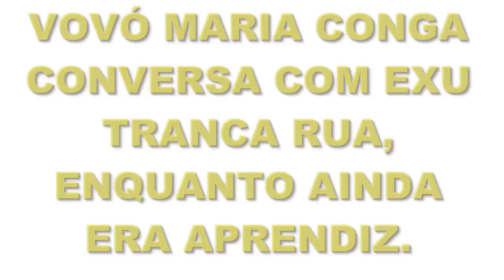Vovó Maria Conga conversa com Exú Tranca Rua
Vovó Maria Conga, conta como foi seu encontro com Exu Tranca Ruas, enquanto ela ainda era aprendiz em Aruanda.
Edição:
Rafael Ferreira